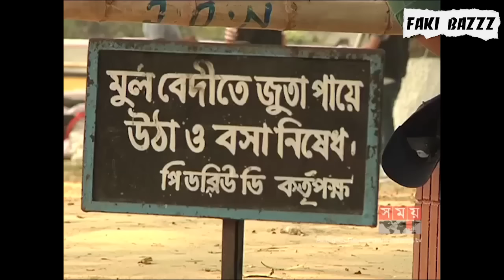Actress Saberi Alom Funny Video 2017 . Top Funny Video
চেতনার লুঙ্গী একদম স্পটে খুলে গেলো।